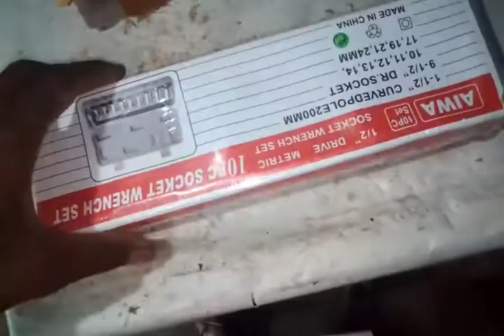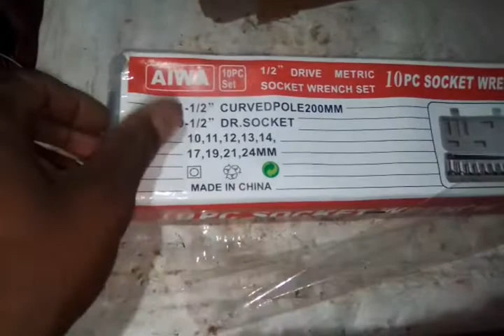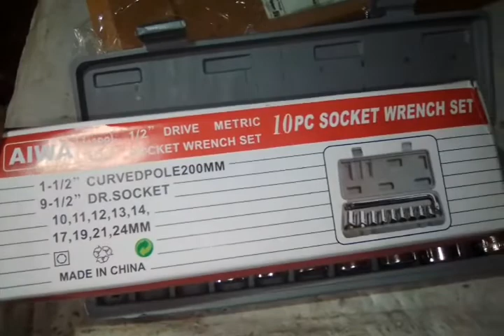aiwa 10 PC socket wrench set full unboxing and Quality testing@aiwasocketset,@TheWrench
aiwa 10 pic socket set. full unboxing